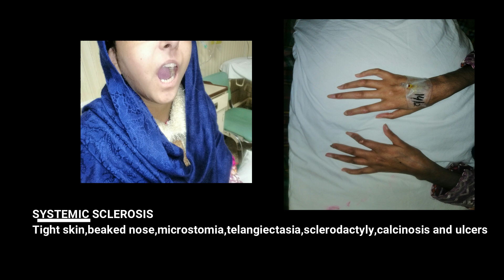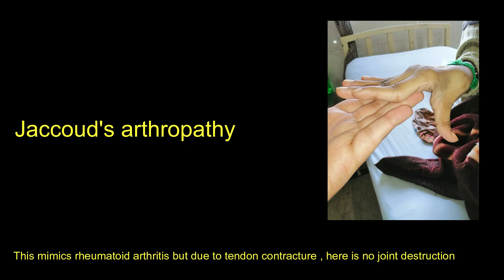Hands clinical examination .(Examination Skills)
Examination of hands in Rheumatology,explained step by step  in detail for medical students.